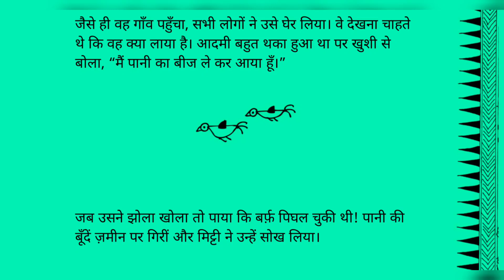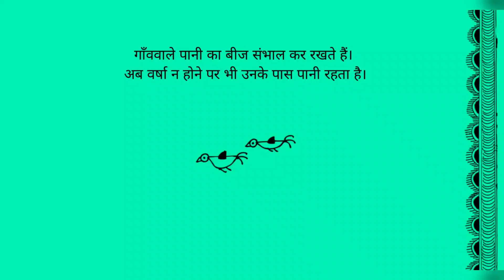पानी का बीज //45 Days Reading Campaign //Pani ka beej //Story for kids|| NIPUN BHARAT ||Room to Read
45 Days Reading Campaign // कहानी - पानी का बीज//pani ka beej // Story for kids || NIPUN BHARAT || Room to Read